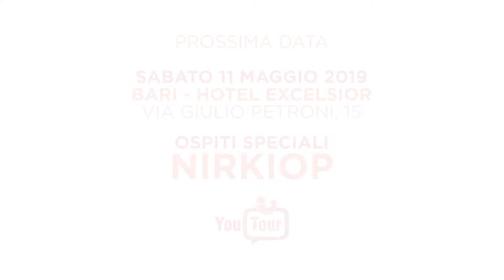YouTour per adolescenti e genitori, un emozione!